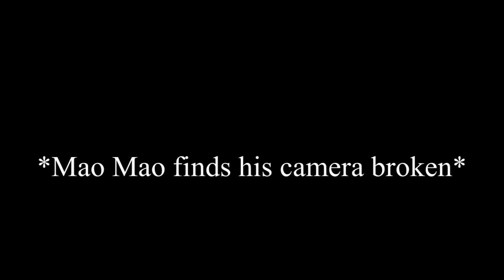Welp,Mao Mao’s camera got broken 😂